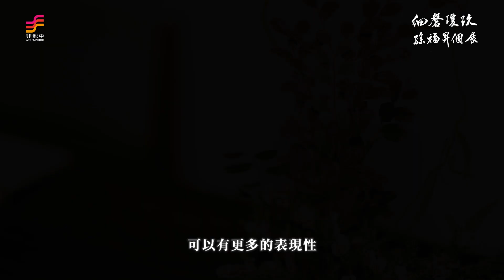非池中藝術網｜池中訪談｜細磬瓊玖：孫福昇的陶藝創作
古代以「瓊玖」形容瓷器如玉石般珍貴，也以樂器「磬」比擬陶瓷，孫福昇的陶製作品，帶有藝術家獨到的細緻度與雅氣。

藝術家主要使用柴燒技術，以不同釉色，創造出不同互動變化。透過視、觸、聽覺感官，觀看器形與釉色，觸摸不同弧度和質感，在茶盞之間的輕微碰撞中，傾聽清脆悅耳的聲響。從器型、釉色、胎體、與燒製技法，將各種變幻莫測的機運結合於創作中。

「細磬瓊玖：孫福昇個展」
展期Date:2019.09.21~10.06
展覽地點：敦煌藝術中心（10583台北市松山區富錦街91號1樓）